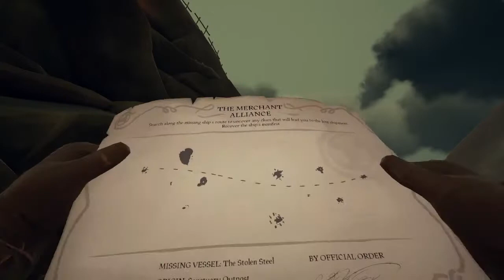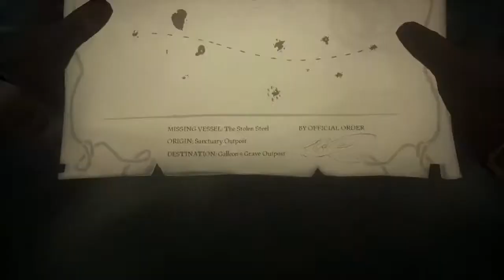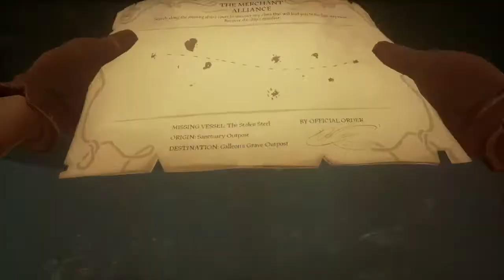TREASURE!! | Sea of Thieves | #1